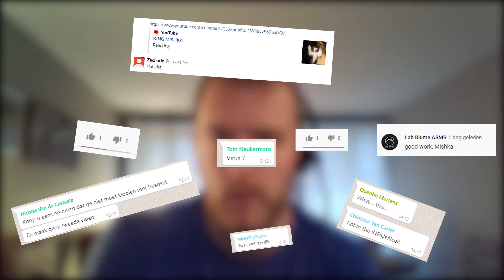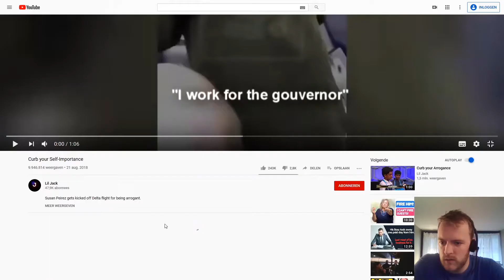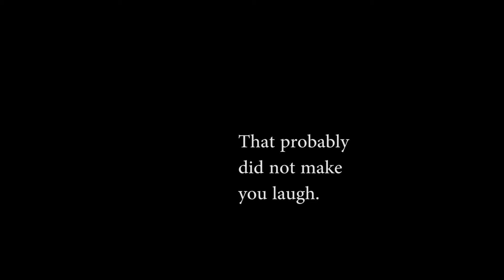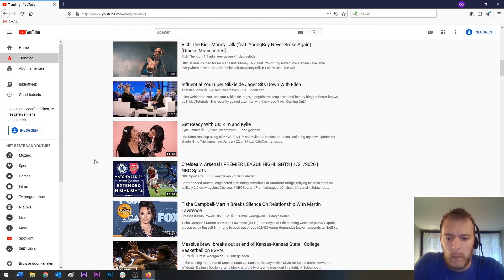FIRST TIME TRENDING [reaction to ultrakarma]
Karma's a bitch (that won't let you fly).
Third video and quite possibly the worst one yet. Ah well, fake it 'till you make it, I guess? Leave some feedback!